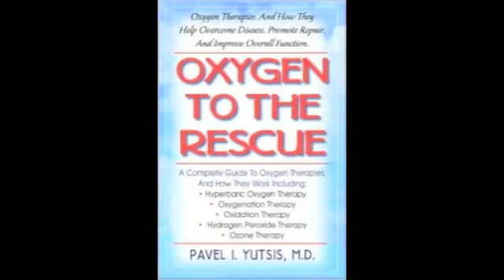O2Exercise.com Introduction, What is EWOT? Ultimate Guide to EWOT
Exercise With Oxygen Therapy provides life extension benefits for the conditioned athlete to the deconditioned non-athletic person. This 5 minute video is the first chapter in the Ultimate Guide to EWOT and describes the science from Dr. Mandfred von Ardenne of Germany who made numerous health discoveries with the use of oxygen during exercise. Dr. von Ardenne was probably Otto Warberg's prize student. Warberg who received the 1931 Nobel Prize for proving that cancer can only grow in an oxygen-starved environment or anaerobic.